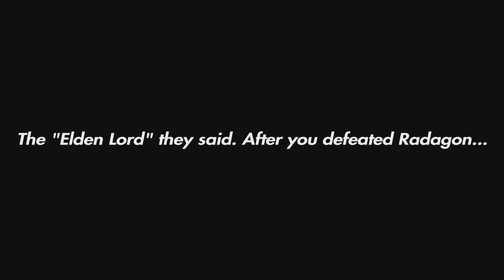Do not yield, Afrosenju...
Defeat Messmer, The Impaler...

Edited with Share Factor Studio from PS5 and YouCut from Android